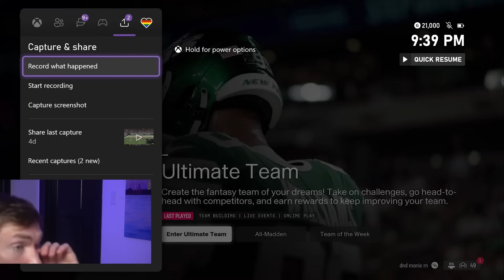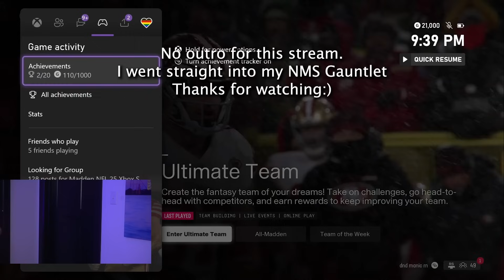I Got Flooded While Using A $37,000 MUT Team... (Full Gauntlet)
Code THRONE for first deposit match up to $1,000 and a free play!

Both my Colts Offense AND Panthers Defense Ebooks are out NOW (As well as DavidT's Miami Tight Slots Offense!)